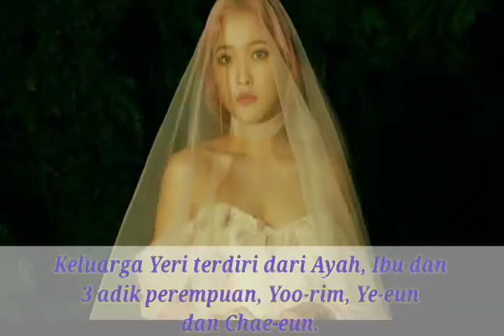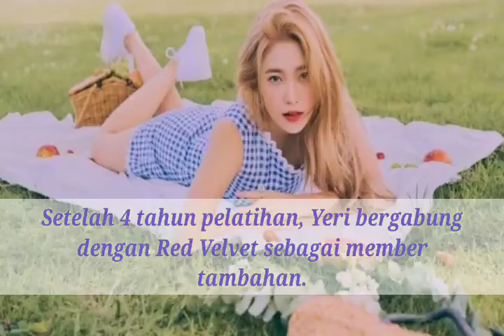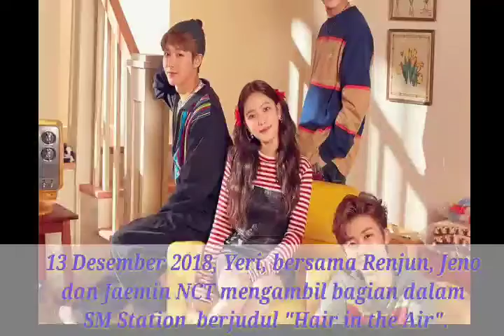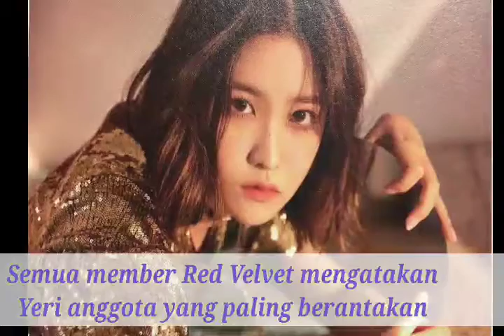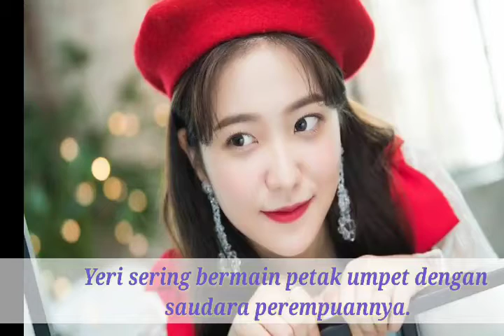YERI RED VELVET PROFIL DAN FAKTA BIODATA LENGKAP YERI RED VELVET